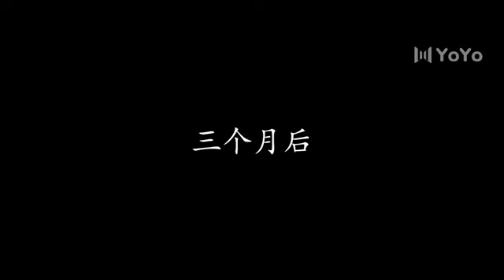【Esp Sub】🥰Pasión Mortal🥰 Ep07 [El Romance de la Asesina y el Príncipe]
【Sub  Español】🥰🥰Pasión Mortal🥰🥰

🥰Sinopsis：
Yun Shang (interpretada por Hu Yiyao), quien sufrió desde pequeña, se convierte en asesina de Xiyuge para proteger a su hermana. Durante una misión, es conmovida por el bondadoso Wu Luan (interpretado por Wang Xuan) y se enamora de él. Al recibir la orden de asesinarlo, Yun Shang elige abandonar las armas por amor y enfrentar a su amado y su familia.